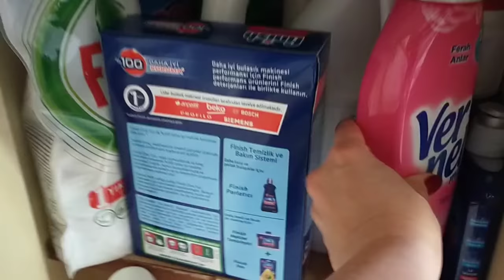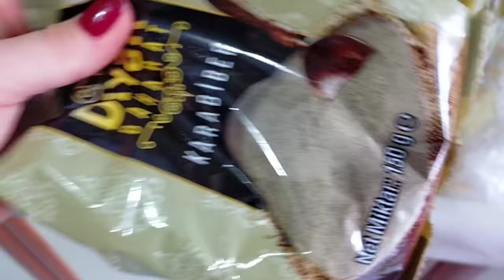Муж в шоке от сюрприза и от ожога)) Что только не сделаешь ради счастливых минут близкого человека!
В этом видео я вам покажу, как прошел сюрприз мужу на его День Рождения.

Он был в шоке от сюрприза , и от полученного ожога))

Что только не сделаешь, ради счастливых минут близкого человека .

Смех, веселье, детское дурачество...всё есть в этом позитивном видео!